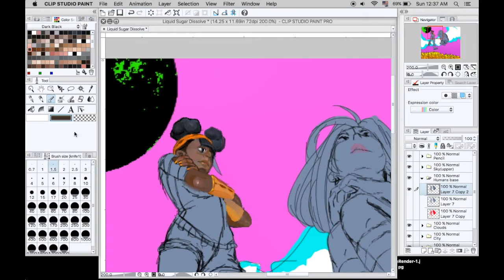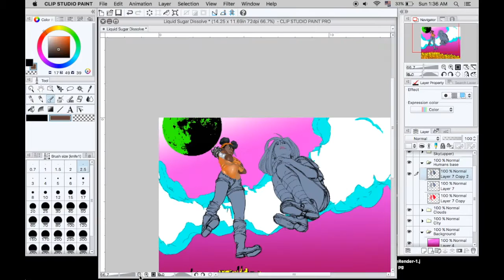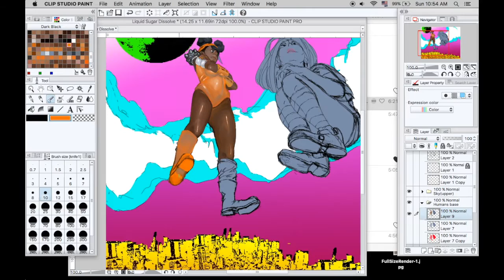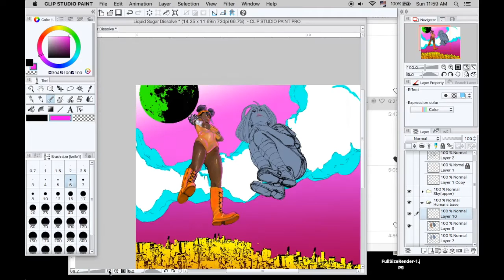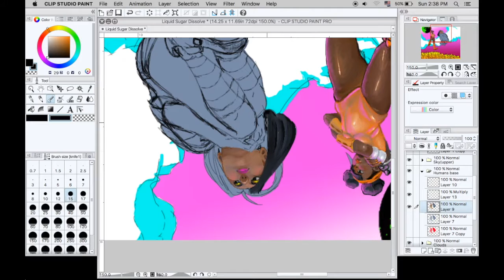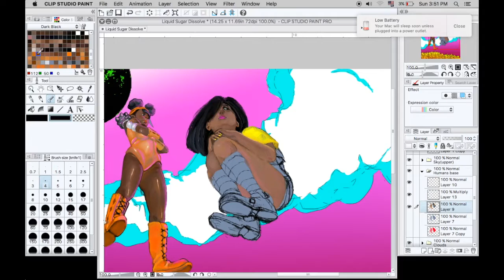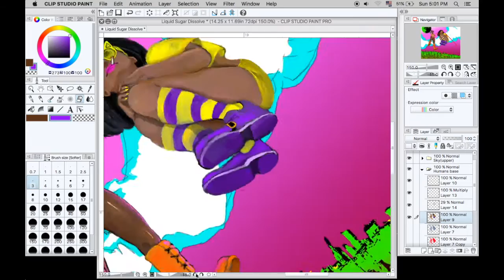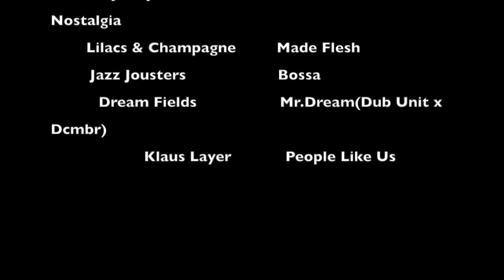Liquid Sugar Dissolved